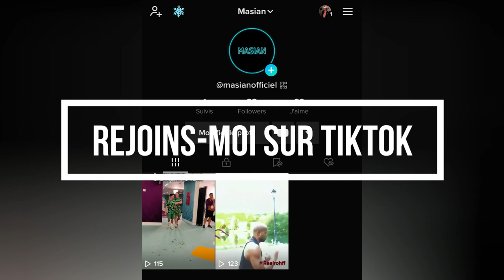Sans regrets? Vraiment? 🤔 - Angleterre - Senegal (3-0) - Bellingham STARBOY ⭐